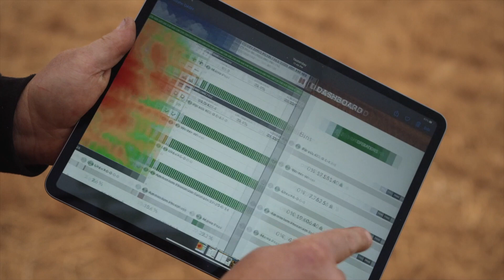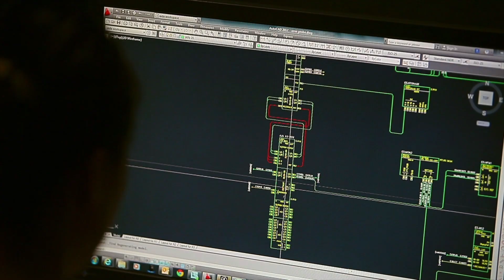Clean Seed Capital Group: The Seed Of An Idea - Grows The Next Generation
This Clean Seed Capital Group Ltd. (TSX-V: CSX) short film “The Seed of an Idea - Grows the Next Generation” gives the viewer a glimpse into the core of who we are, where we are going with the SMART Seeder MAX-S™ technology and the people that use them. Our convictions run deep and our commitment to implementing our technologies on a global scale remain unwavering.

In 2013 Clean Seed unveiled the early concepts behind its revolutionary approach to seeding and planting at Canada’s Farm Progress show and was awarded the people’s choice award. Clean Seed set a new benchmark that altered the course of history for an industry that was confined to the historical norms. Clean Seed has designed, developed, tested and patented its game changing approach to seeding and planting that is poised to revolutionize the sector.